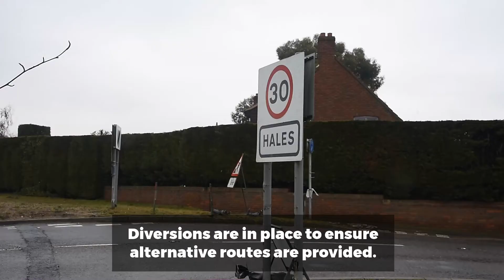Road closures around dangerous junction as improvements near end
Road closures are in place on the A146 at Hales as the final stages of work to improve Norfolk’s most dangerous main road junction are carried out.